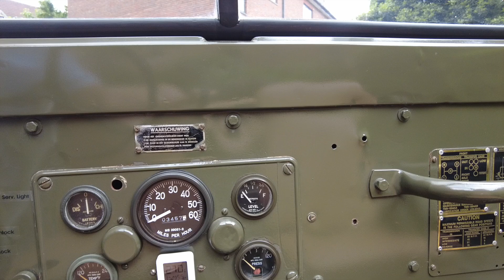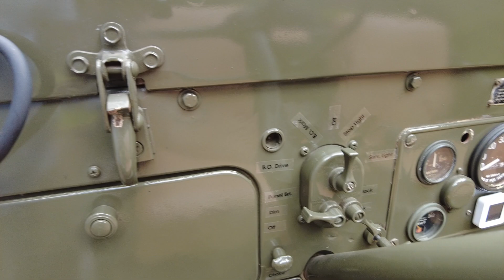1958 Willys Jeep Interior Review